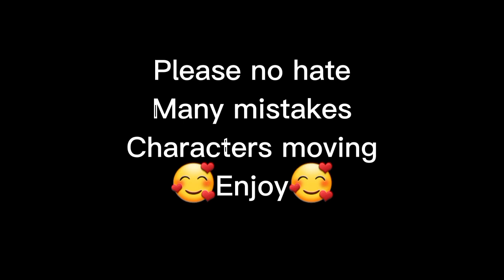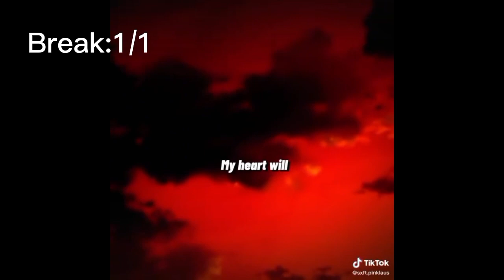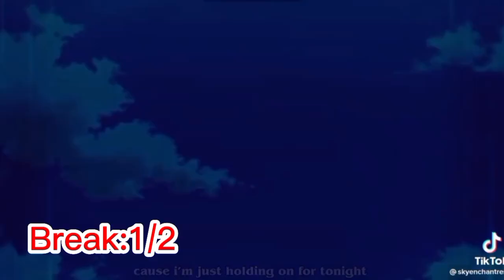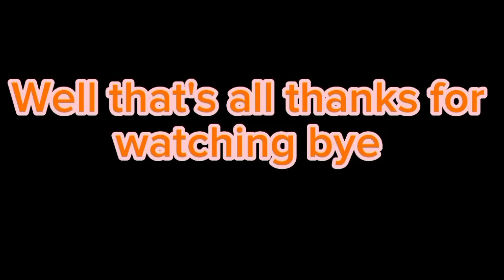BSD React to Fem.Atsushi's past and present as ??? Ships (Read Description)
Hi so I'm sorry for not posting any reaction video these couple of months cause my motivation sucks so rip to my storage but it's worth it like seriously and sorry about the audio cause I do not want to get copyright again so yeah and this reaction video I didn't get to finish but finally I did well hope you enjoy this very long ass reaction video so bye